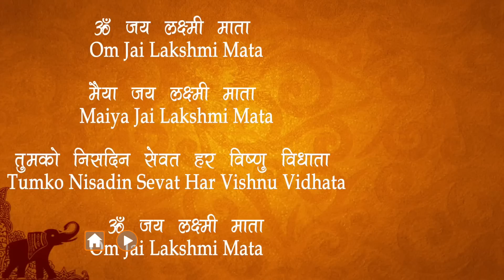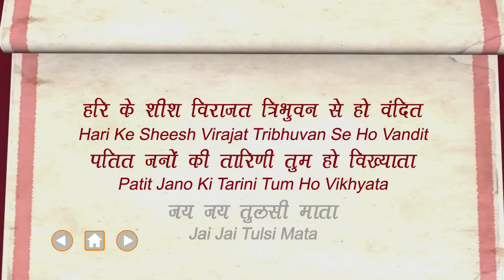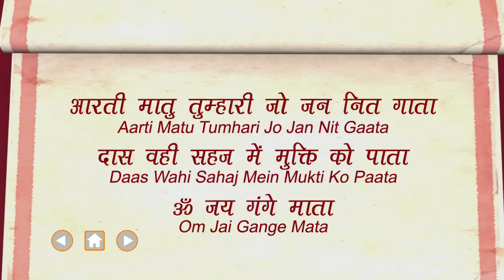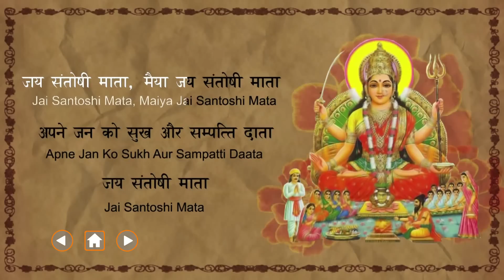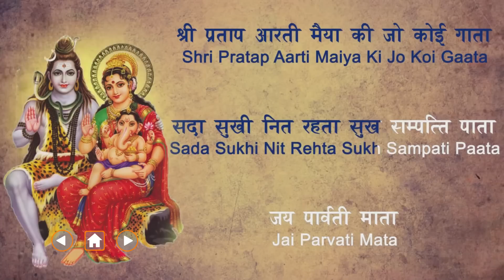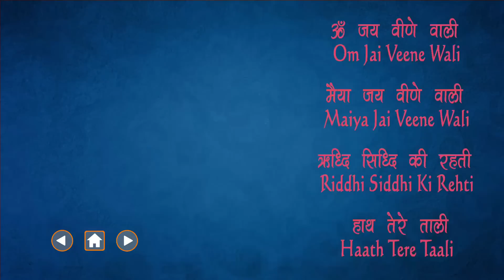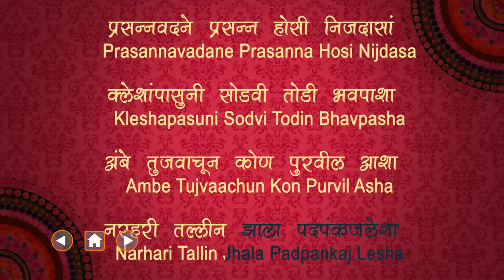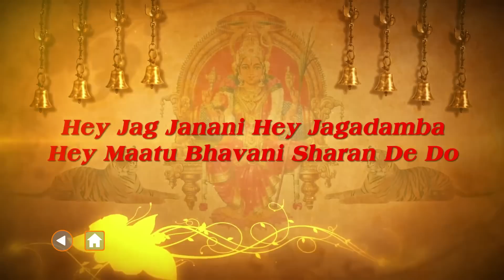Lakshmi Mata Ki Aarti And More | Collection Of Devi Aartis With Lyrics | लक्ष्मी माता की आरती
Lakshmi Mata Ki Aarti And More | Collection Of Devi Aartis With Lyrics | Devotional

Menu - 00:04
Lakshmi Aarti - 00:20
Tulsi Aarti - 04:57
Ganga Aarti  - 08:12
Santoshi Mata Aarti - 11:29
Parvati Aarti - 16:11
Sita Aarti - 21:07
Sampoorna Saraswati Aarti - 24:05
Durga Aarti - 28:35
Ambe Maa Aarti - 30:32

Our collection includes Lakshmi Aarti, Santoshi Mata Aarti, Durga Aarti and more. Listen to and sing along these Devi Maa aartis with the help of lyrics. You may listen to the songs back to back or you may select your favourite track from the menu / shuffle between the songs.